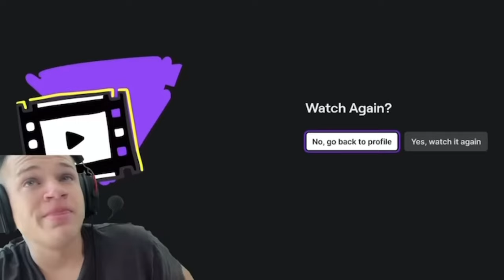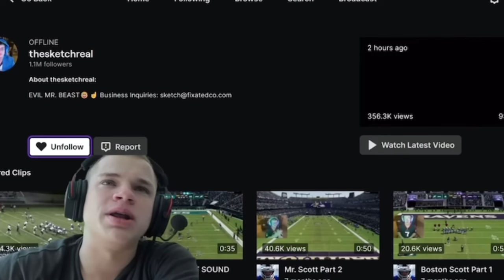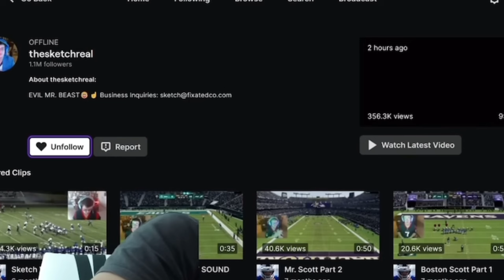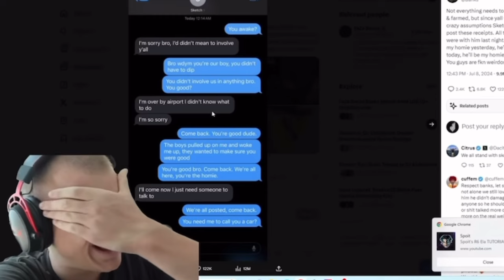JYNXZI REACTING TO THE SKETCH DRAMA!?